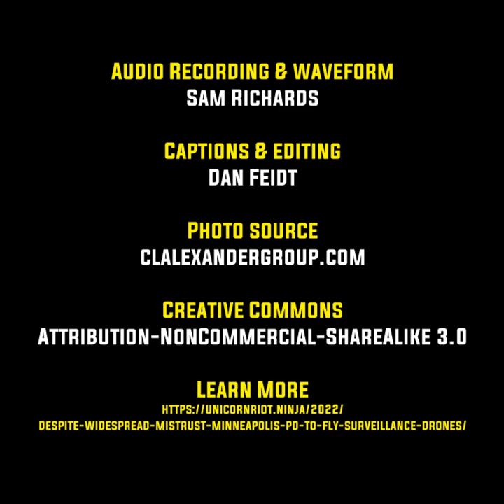Cedric Alexander, Mpls Public Safety Commissioner, Speaks on Facial Recognition (8/16/2022)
Full story: Despite Widespread Mistrust, Minneapolis PD to Fly Surveillance Drones
Warrantless surveillance takes flight — Over 2,200 police drone flights in 2021 statewide — only five in which warrants were sought ahead of time